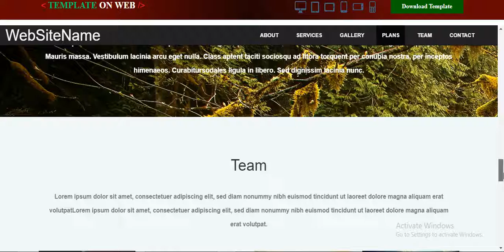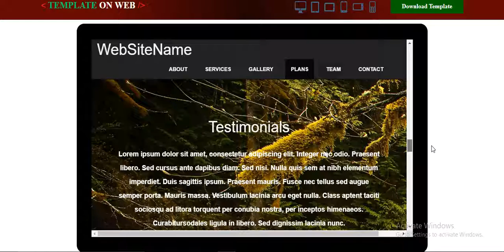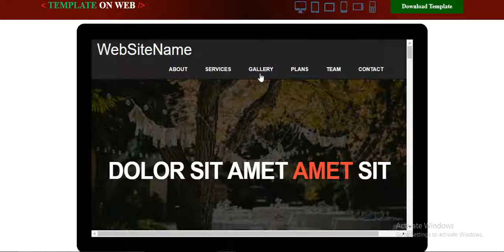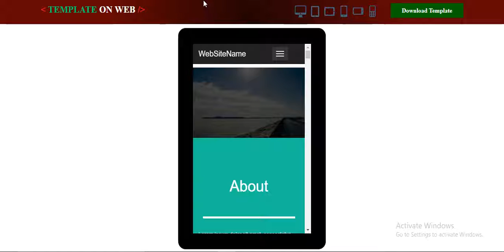One Page Free Parallax Website Template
Download Free one page parallax based responsive website template. Template is compatible with different devices and browsers.